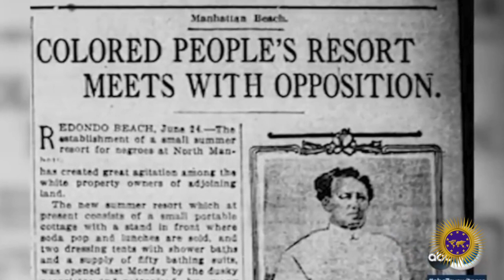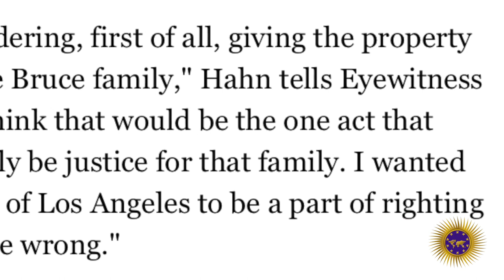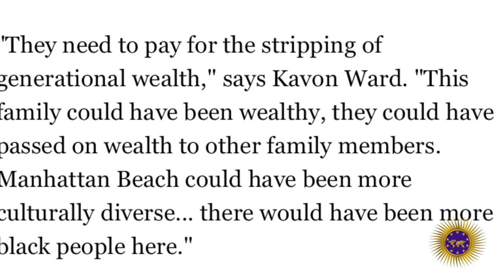Manhattan Beach Land May Be Returned To Black Family's Descendants Almost 100 Years Later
Demetra Kaye reports on Manhattan Beach Land May Be Returned To Black Family's Descendants Almost 100 Years Later After It Was Taken.

2323 Clear Lake City Blvd.